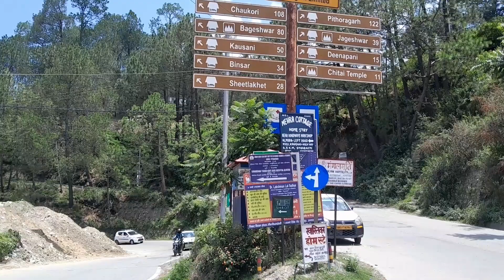khairna to almora tour । highway information ।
नमस्कार दगड़ीयो🙏🙏
जैसे कि आपको पता है। यूट्यूब पर मेरा पप्पू ब्लॉग्स (Pappu Vlogs) नाम का यूट्यूब चैनल है मैं अपने यूट्यूब चैनल पर उत्तराखंड से संबंधित रीति-रिवाज, खान-पान, पहनावा, धार्मिक स्थल और उत्तराखंड संस्कृति के वीडियो अपलोड करता हूं मेरा मुख्य उद्देश्य उत्तराखंड की संस्कृति धरोहर को उजागर करना है।

1K Comp. 4 Mar. 2023।
2K Comp. 3 Apr. 2024।
3K Comp. Plz support me.